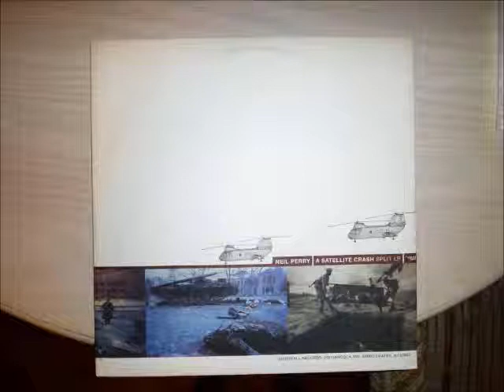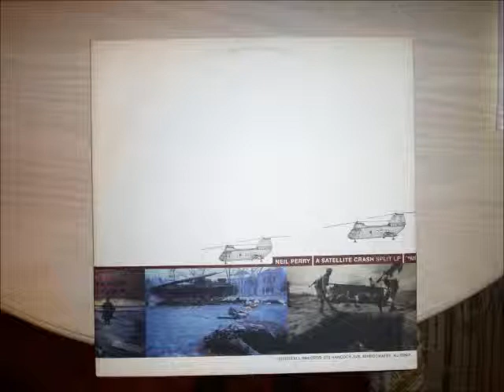"Nu Domino Theory" by a Satellite Crash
a Satellite Crash was a hardcore band from Binghamton, NY, that existed from 1998 to 2000.